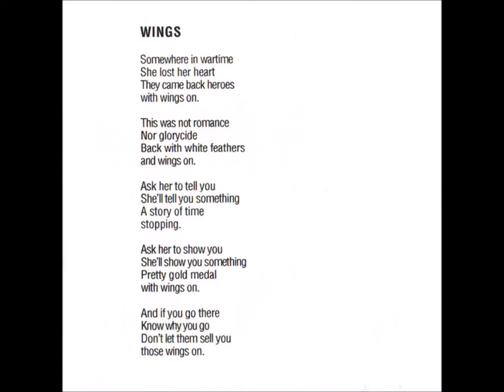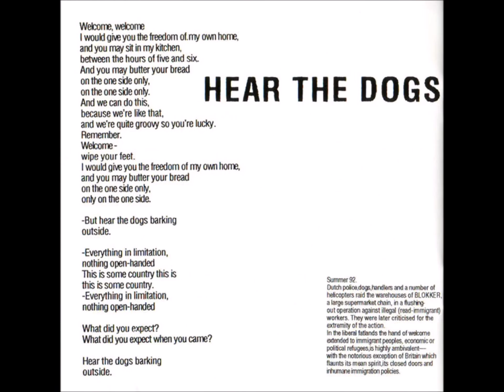Β5-Dog Faced Hermans-Peace Warriors